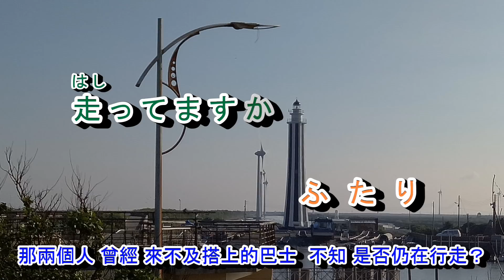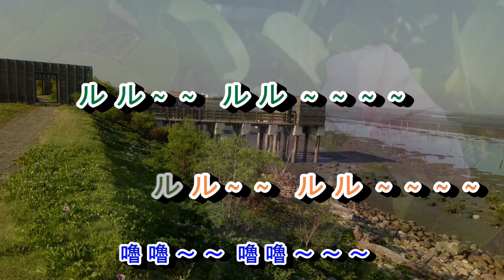ひまわり(向日葵)